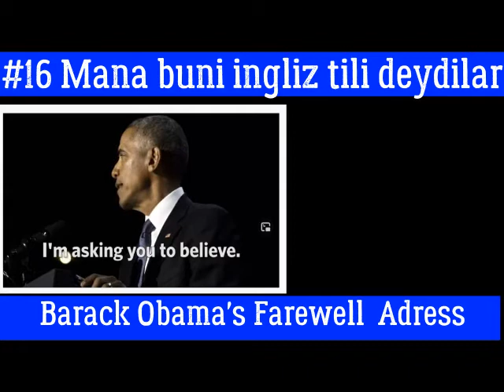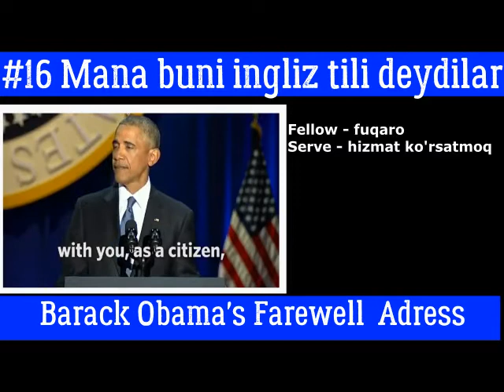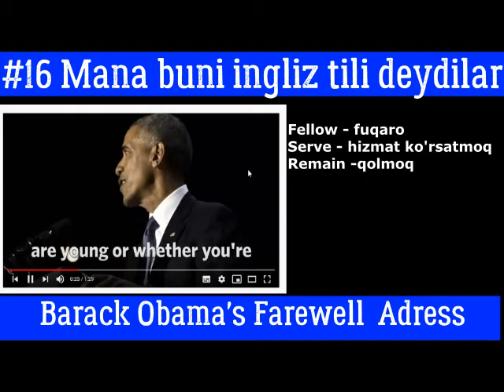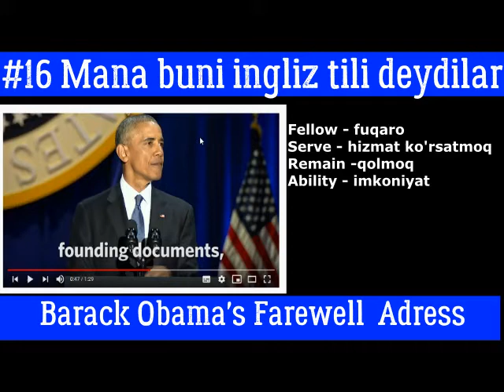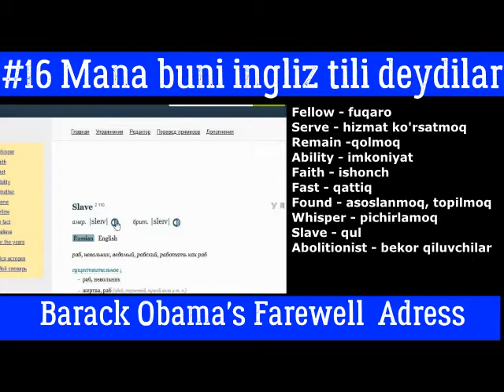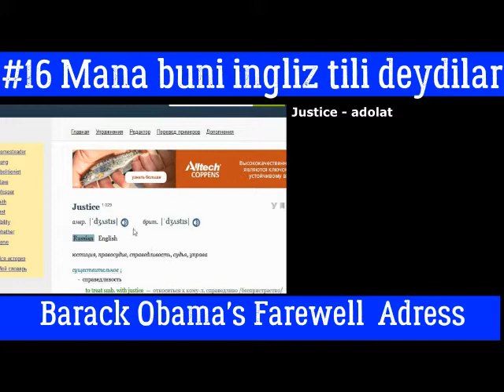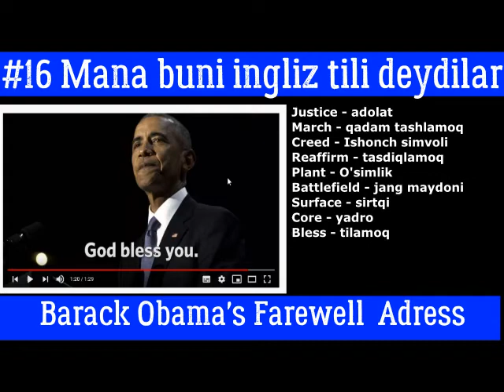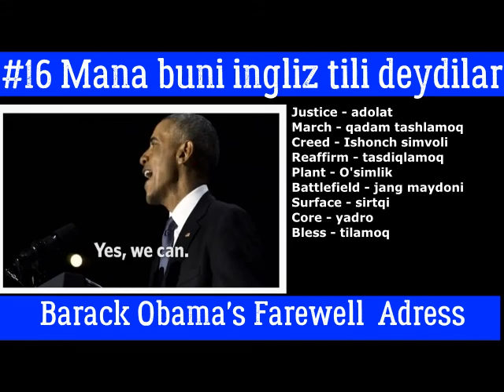INGLIZ TILIDA INTERVYU. #16 Mana buni ingliz tili deydilar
Ingliz tilini o’zingiz yoqtirgan kino, qo’shiq yoki yoqtirgan aktyorlaringizni intervyularni birgalikda tarjima qilib o’rganing. Ushbu kanal kim ingliz tilida muloqotini rivojantirmoqchi bo’lganlar uchun yordam beradi. Kanaldagi videolarni tartib bilan ko’rmoqchi bo’sangiz unda pleylistga o’tib tartib bilan ko’rishingiz mumkin. Marhamat ko’rib, eshitib, tushunib bahramand bo’ling.
Inglizcha kino tarjimalari
Inglizcha qo’shiqlar tarjimasi
Inglizcha intervyu
Ingliz tilida grammatika
Ingliz tilidagi tayyor gap birikmalari
Ingliz tilidagi sizga begona bo’lgan so’zlar
 English is easy to learn